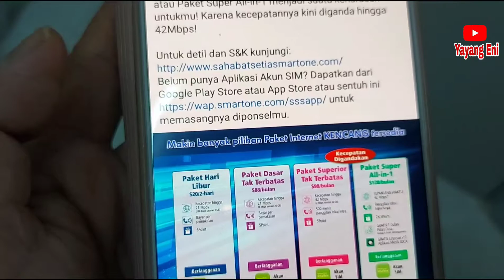pilihh paket data idealmu di smartone kecepatan internet tak terbatas 42mbps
Hai sahabat yayang eni 😘
dividio kali ini saya mau sharing tentang Sahabat setia smartone menggandakan kecepatan internetya sampai 42Mbps

adapun pilihan paket data sesuai keiginanmu
👉 PAKET INTERNET HARI LIBUR $20
      Berlaku sampai 2 hari dengan kecepatan
      21Mbps batas pemakaian 3Gb

👉PAKET INTERNET $88
     Berlaku sampai 30 hari dengan kecepatan
     21Mbps batas pemakaian 20Gb, setelah
     batas pemakaian wajar FUP kecepatan
     menjadi 2 Mbps

👉PAKET INTERNET $98
     42 Mbps  batas pemakaian 40Gb setelah
     menjadi 2 Mbps
     500 menit gratis telpon lokal

👉PAKET INTERNET $128 INTERNET SUPER
     ALL-IN-1
    Berlaku sampai30 hari  kecepatan sepanjang
    waktu 42 Mbps batas pemakaian 40Gb
    cocok pengguna berat internetan
    Gratis telpon lokal sepuasnya
    Gratis VIP  apps JOOX
    Gratis 1 bulan paket data setelah 6 bulan
    2× lipat S point

pilih paket internet yg kalian suka...